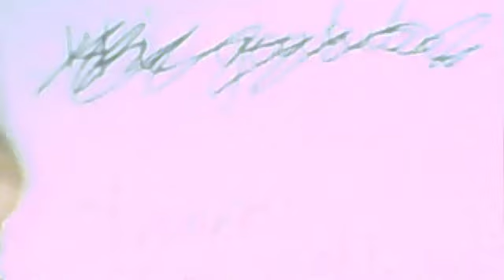shannondarvills lego part 3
this may be the last lego video